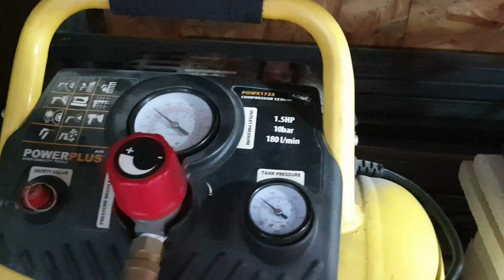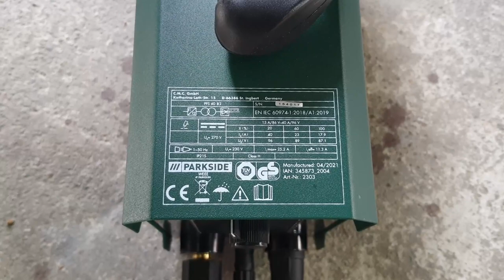PARKSIDE PPS 40 B2 plasma a rychlé mrknutí na PDRW 1800 B1 míchadlo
Vychytal jsem akci na tyto dva pomocníky, které jsem chtěl a hlídal jsem dlouho akci, a po vánocí to přišlo. Rub mám je :).